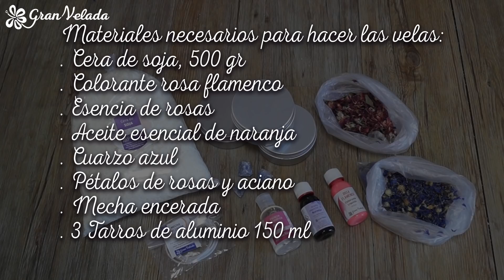Velas con plantas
Te acercamos un tutorial para aprender como hacer unas velas con plantas para que dejes volar tu imaginación. Nuestra idea está llena de aromas y colores suaves, pétalos de rosa, de aciano, aromas frutales y sensuales. El proceso es muy sencillo, funde la cera de soja, añade aromas, aceites esenciales y colorante y llena los recipientes preparados. Decora las velas con pétalos, plantas, piedras y ¡a disfrutar de la vela! Las velas con plantas y cuarzos son muy utilizadas en rituales de relajación, concentración, creatividad. Si tienes alguna duda escribe a gran velada, intentaremos ayudarte. Entra en el blog de hacer velas con el paso a paso y mas ideas como ésta,
Entra en el carrito directamente en la tienda con todos los productos necesarios para hacer éstas tres velas al mejor precio,
Materiales necesarios para hacer las velas
Cera de soja, 500 gr,
3 Tarros de aluminio 150 ml,